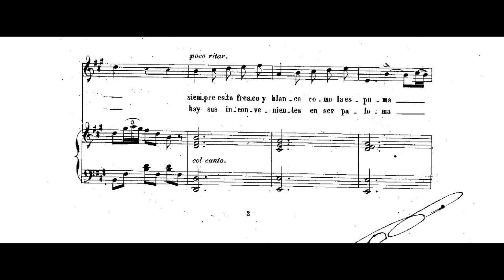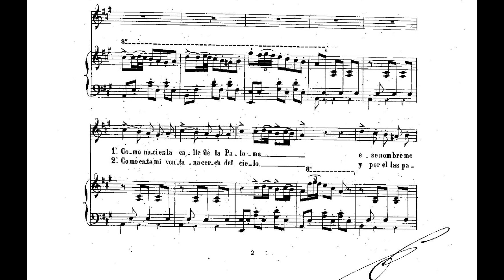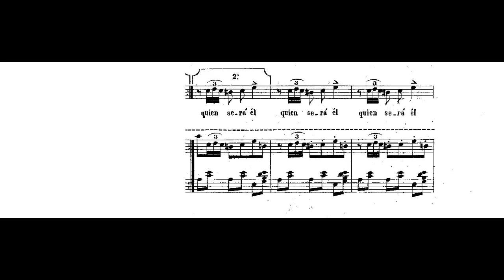F. A. Barbieri: Canción de Paloma, de El barberillo de Lavapiés (1874). Victoria de los Ángeles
Canción de Paloma («Como nací en la calle de la Paloma») de la zarzuela El barberillo de Lavapiés (1874), música de Francisco Asenjo Barbieri y libreto de Luis Mariano de Larra.

Victoria de los Ángeles, soprano
Orquesta Nacional de España, dir. Rafael Frühbeck de Burgos

LETRA
Como nací en la calle de la Paloma
ese nombre me dieron de niña en broma.
Y como vuelo alegre de calle en calle
el nombre de Paloma siguen hoy dándome.

Aunque no tengo el cuello tornasolado
siempre está mi cabello limpio y rizado.
Y aunque mi pobre cuerpo no tiene pluma
siempre está fresco y blanco como la espuma.

En lo limpita paloma soy,
y salto y brinco por donde voy.
Y a mi nombre de Paloma siempre fiel,
ni tengo garras ni tengo hiel.

(CORO) En lo limpita paloma es,
y salta y brinca con gran placer.
Y a su nombre de Paloma siempre fiel,
ni tiene garras ni tiene hiel.

Como está mi ventana cerca del cielo
y por él las palomas tienden el vuelo,
cuando veo en mis vidrios que el alba asoma
tender quisiera el vuelo cual las palomas.

Pero al ver que las venden en el mercado
y que las pobres mueren en estofado,
digo mitad en serio, mitad en broma:
“Hay sus inconvenientes en ser paloma”.

En lo que arrullo paloma soy,
que siempre canto por donde voy,
busco un palomo, busco un palomo... ¿Quién será él?

(CORO) En lo que arrulla paloma es,
y siempre canta con gran placer.
busca un palomo, busca un palomo... ¡Dichoso él!

El barberillo de Lavapiés es una zarzuela en tres actos en verso, con libreto de Luis Mariano de Larra, hijo del famoso periodista Mariano José de Larra, y música del maestro Francisco Asenjo Barbieri.

Se estrenó en el Teatro de la Zarzuela el 18 de diciembre de 1874 (Salvador Valverde cita el día 19) días antes del pronunciamiento militar de Martínez Campos en Sagunto el 29 de diciembre que estuvo a punto de dar al traste con la restauración de Alfonso XII preparada por Cánovas. Fue fruto de la colaboración de Francisco Asenjo Barbieri y Luis Mariano de Larra, iniciada dos años antes con SUEÑOS DE ORO, pero registrándose en el Diccionario de la Zarzuela cierta disparidad en cuanto a los precedentes próximos de esta obra, ya que si por un lado se nos dice en la reseña del Barberillo que Larra desaconseja a Barbieri el “paralelismo” con “Pan y Toros”, por otro lado en la biografía del libretista se indica que se inspiró en el enorme éxito de “Pan y Toros”, relación que yo no veo tan de “causa/efecto” pues esa zarzuela, aunque siempre gozó de éxito, se había estrenado diez años atrás e incluso llegó a ser prohibida en 1867. Siguiendo a Salvador Valverde vemos que se repitió el suceso clamoroso de diez años antes con PAN Y TOROS, y que llegó a tiempo de salvar al teatro de la Zarzuela y al género lírico con esta obra maestra.

Más información en FERNÁNDEZ ÁLVAREZ, D. (2006). El Barberillo de Lavapiés, en Zarzuela Webcindario.